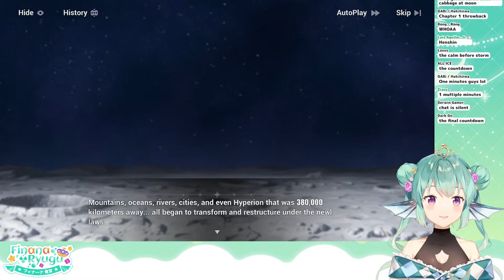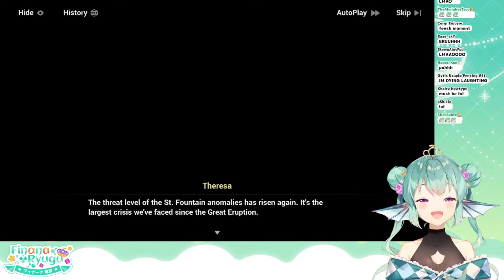【HONKAI IMPACT 3RD】 FINISHING APHO 2 + MOUNT TAIXUAN ! 【NIJISANJI EN | Finana Ryugu】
MOUNT TAIXUAN!

【Hashtags】
・GENERAL: FinanaRyugu /
・LIVE
・SFW ART: Finanart / 18+
・THUMBNAIL/ASSETS
・FAN NAME
・MEMES
・GROUP
・MOON NAME: Dorufin

【LazuLight】

【Finana Ryugu フィナーナ・竜宮】 - Me!